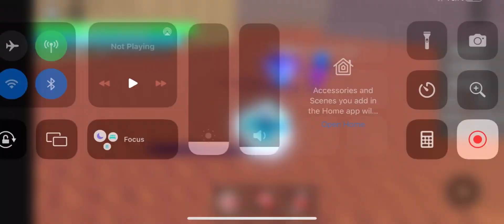Noob s2 ep2: BAKU’S SHOWDOWN!